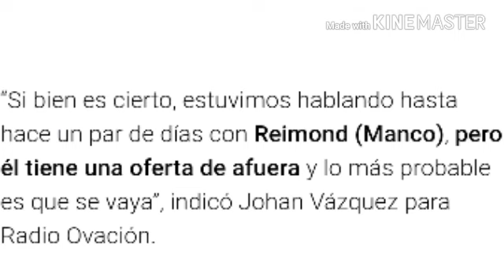REIDMOND MANCO CONTINUARIA SU CARRERA EN EL EXTRANJERO 2019 | MANCO AL EXTRANJERO RECHAZO AL BOYS